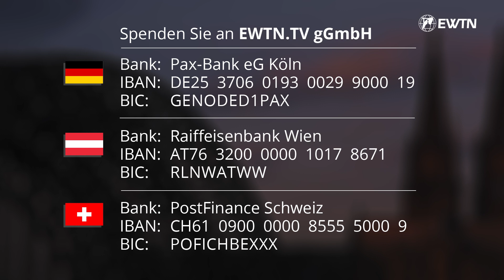Update EWTN.TV | März 2021 - Jahr des Hl. Josef, Sendeabwicklung, Programmwechsel am 28. März 2021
EWTN.TV Programmdirektor Martin Rothweiler gibt ein kurzes Update, was bei EWTN.TV im März 2021 ansteht.

Alle Informationen zu unserem Programmwechsel am 28. März gibt es auf unserer Website oder schon bald hier auf unserem Kanal.